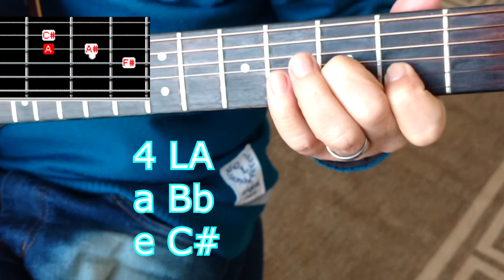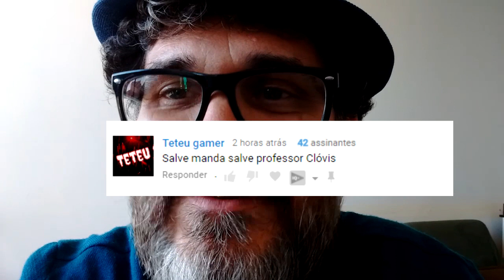COMO SOLAR FÁCIL E FAZER O RITMO JUNTO - PROF CLÓVIS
DICA DE MICRO SOLOS IMPERDÍVEL: COMO SOLAR FÁCIL E FAZER A BATIDA RITMO JUNTO  PROF CLÓVIS . PARA ALGUNS FAZER SOLOS E MANTER O RITMO É ALGO IMPOSITIVO... DEPOIS DE ASSISTIR ESTA AULA VC VERÁ QUE É MAIS FÁCIL DO QUE PODE IMAGINAR.
I
_______MEUS CURSOS_______

dmhhsuahs51454sdsd1515sd1965,
clovismartinidebarrosdmusichouse1976